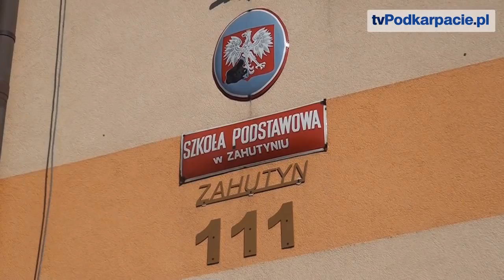Będzie referendum w sprawie odłączenia Zahutynia od gminy Zagórz? (FILM)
ZAGÓRZ / PODKARPACIE. Nie ma finału w temacie utworzenia klasy IV w Szkole Podstawowej w Zahutyniu. Z nieoficjalnych informacji wiemy, że koszt jej utworzenia to około 60 tys zł, a nie jak zakładano około 100 tys. zł.

Rozgoryczanie rodziców oraz społeczności Zahutynia, w związku z brakiem decyzji jest tak duże, że rozważane jest przeprowadzenie referendum w sprawie odłączenia Zahutynia od gminy Zagórz.

Sam temat utworzenia IV klasy w Szkole Podstawowej w Zahutyniu próbowano po raz kolejny poruszyć na posiedzeniu Komisji Rozwoju Gospodarczego, Rolnictwa i Finansów. Radny Rafał Kielar wnioskował o poszerzenie porządku obrad o temat wspomnianej kwestii.